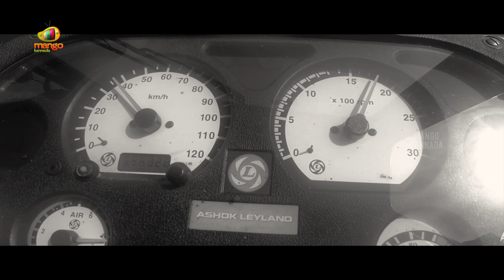ಸಿಂಗಾರ ಮಾಡ್ಕೊಂಡ್ ಎಲ್ಲಿಗ್ ಹೋಗ್ತಾಯ್ದ್ಯಾ? | Airaa Kannada Movie Scenes | Nayanthara | Mango Kannada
ಸಿಂಗಾರ ಮಾಡ್ಕೊಂಡ್ ಎಲ್ಲಿಗ್ ಹೋಗ್ತಾಯ್ದ್ಯಾ? Airaa Kannada Movie Scenes on @mangokannada .

Airaa movie ft. Nayanthara and Kalaiyarasan. Music by KS Sundaramurthy. Written and directed by KM Sarjun. The film is produced by Kotapadi J Rajesh under the production banner KJR Studios.